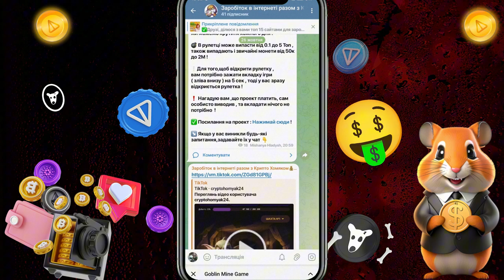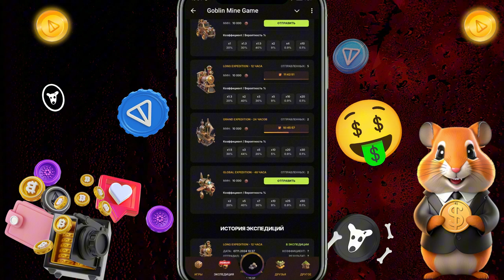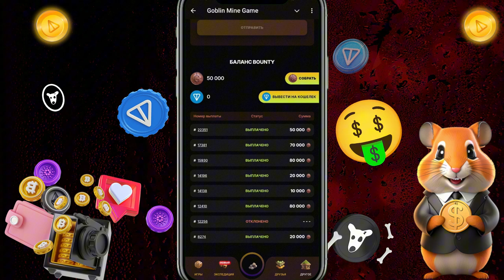Goblin Mine Game – Adventure & Strategy Await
Dive into the Goblin Mine game, where adventure meets strategy. Explore mines, collect treasures, and outsmart foes in this thrilling, action-packed game.